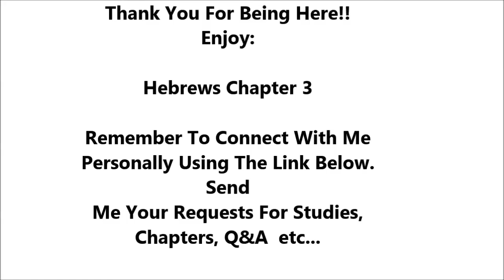Hebrews Chapter 3 - Holy Bible - Must Watch